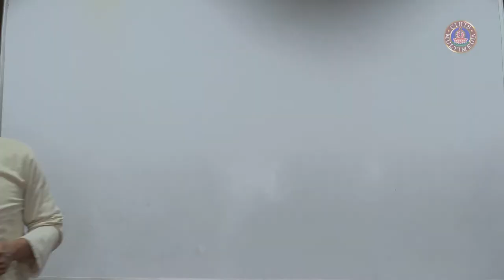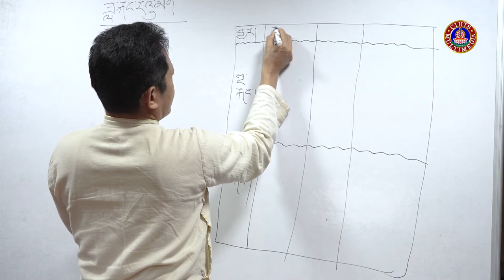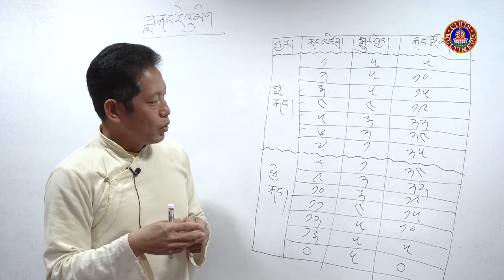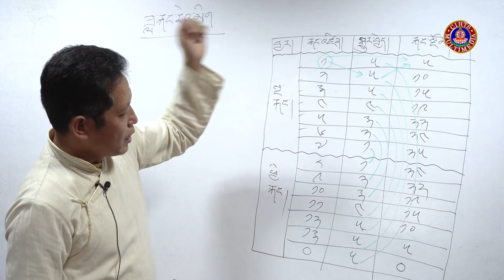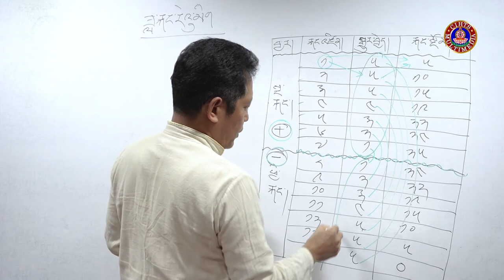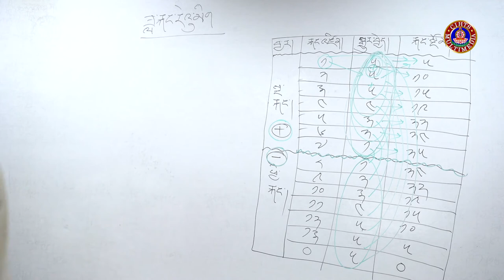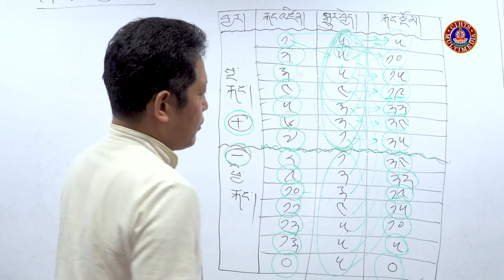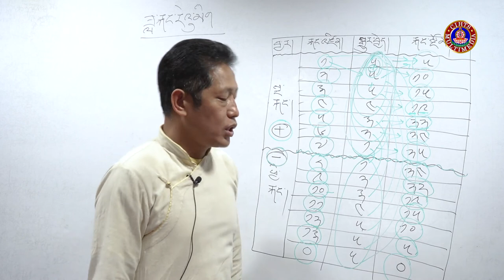སྲོལ་རྒྱུན་བོད་ཀྱི་སྐར་རྩིས་རིག་པའི་རྨང་གཞི་ལྔ་བསྡུས་རིས་མོའི་སློབ་ཁྲིད། ༡༠ ཟླ་རྐང་རེའུ་མིག་བཟོ་སྟངས